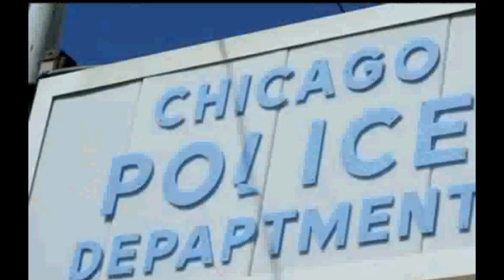Eddie and Jobo with Volo Museum GS WGN News